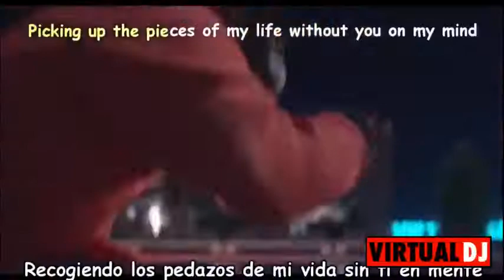Johnny sing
Adolfo y Nicol